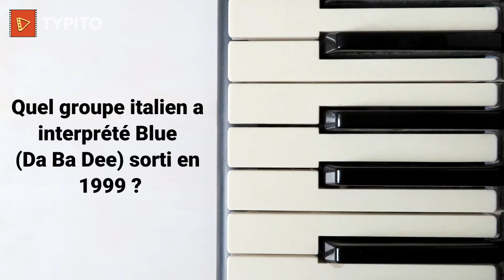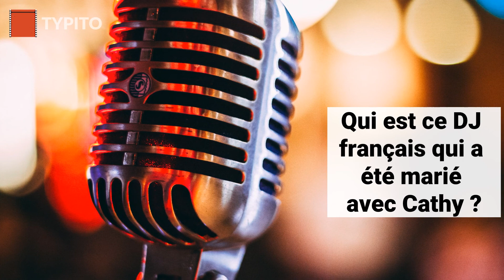QUIZ MUSIC !!! 🎤🎧😍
Jeu musique / quiz music / test connaissance chanson

Jeu de 10 questions sur la musique, les chanteurs connus de différentes époques et styles musicaux !
Qui chante ce son ? Quel groupe est composé du chanteur X et guitariste Y ? Qui a gagné ce concours ? Slogan de radio, question sur la culture musicale en générale.

Quel sera votre score ? Mettez le en commentaire et partagez votre opinion sur ce nouveau jeu 😀